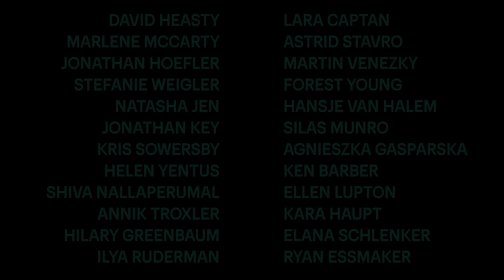TYPOGRAPHICS 2017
Typographics is a design festival for people who use type. The event series takes place June 12–22, 2017, and is devoted to contemp­orary typo­graphy, with talks, work­shops, and tours focusing on where typo­graphy is today and where its future may lie. It will be held at The Cooper Union in New York City.